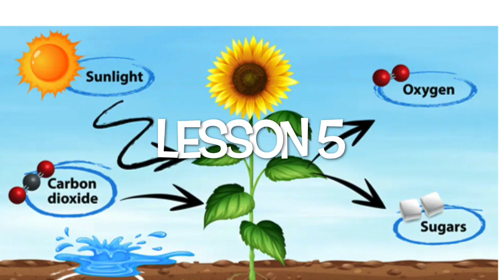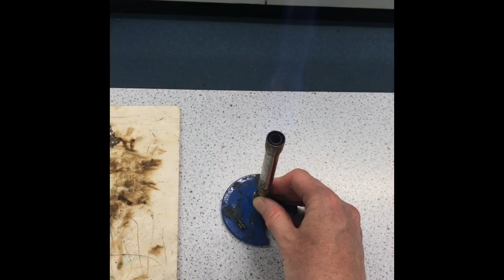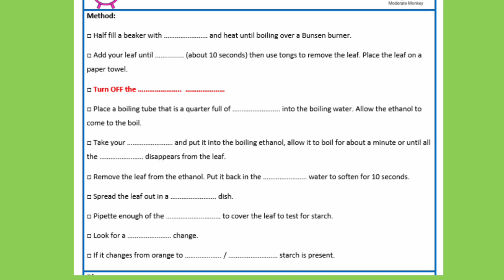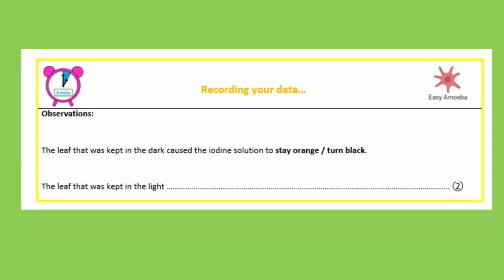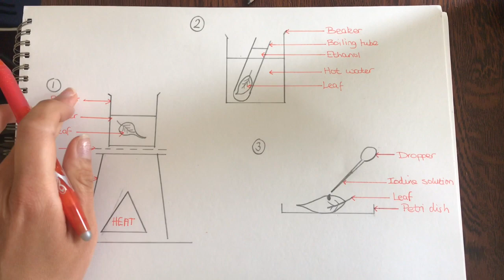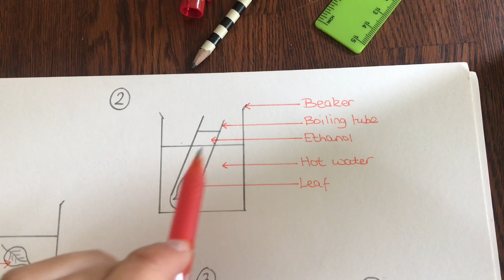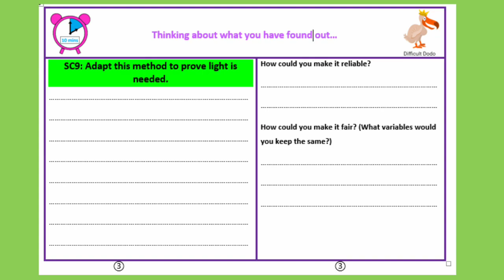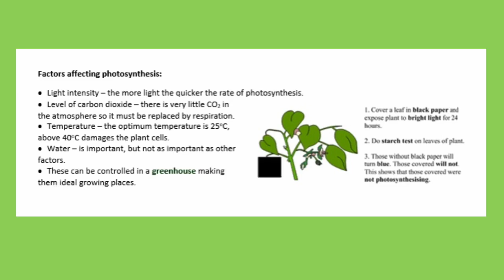LESSON 5 PHOTOSYNTHESIS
SC 8-9 in the photosynthesis booklet.